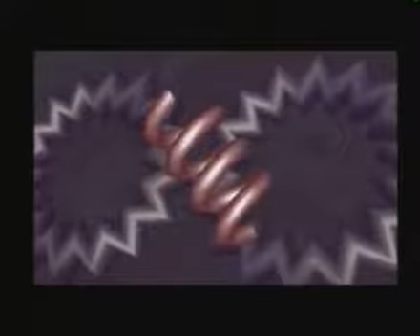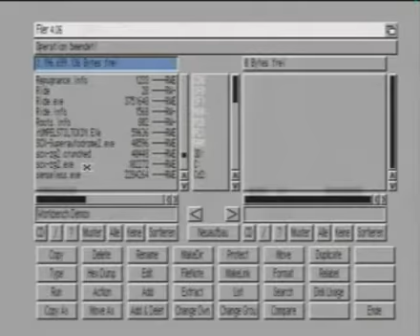Zero Gravity 2 by Scoopex (Amiga 40k intro 1996)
Zero Gravity 2 was released at The Party 1996 in Denmark. It turned out to be worthy successor to it's first part which was released year before at the very same Party. Unlike it's precessor, it managed to conquered 2nd place in Amiga intro competition and raised to top 10 in many charts. Coded by Antibyte, graphics by Made and music by Deck.